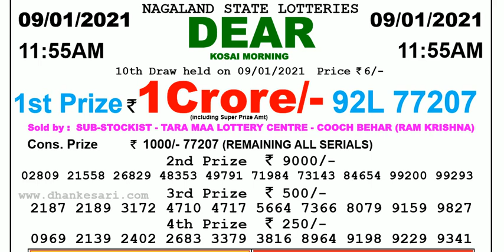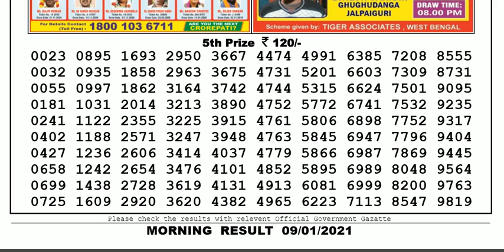Lottery Sambad Lottery Result 11.55am 09.01.20 Nagaland Lottery Live gdn